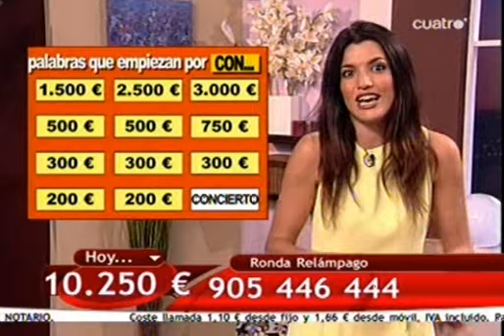llámame (19) - se hace pasar por ganador pero no cuela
concurso telefónico llámame 19